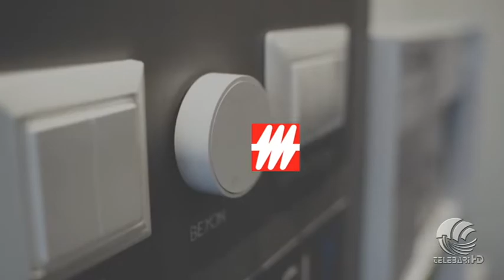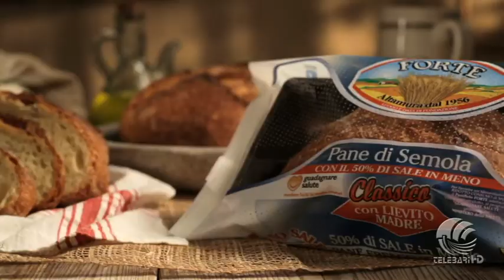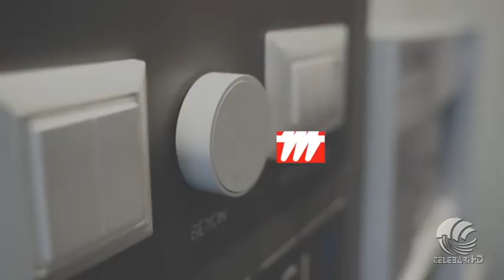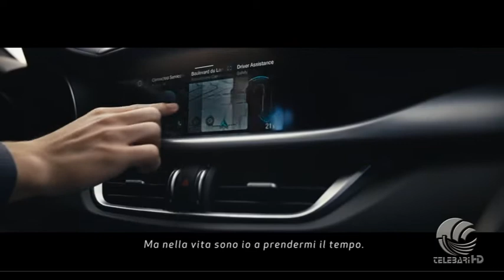TB Sport 18 02 20